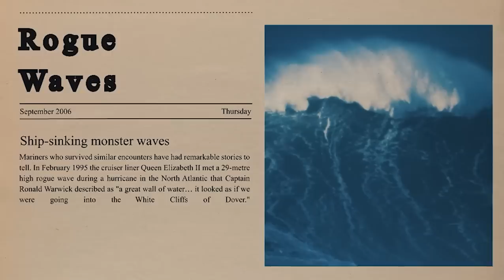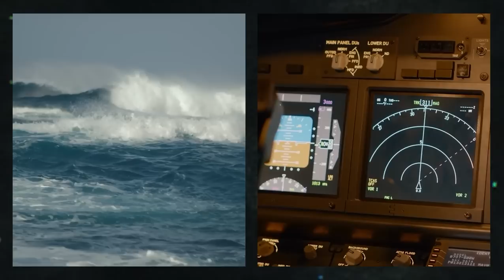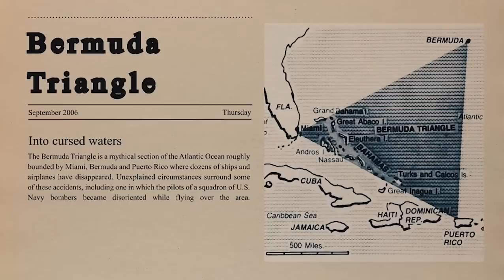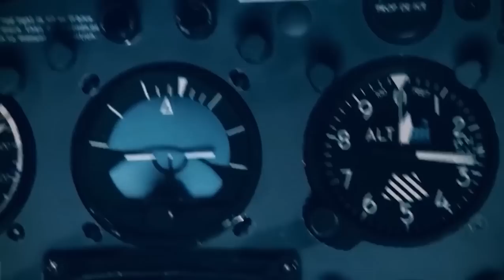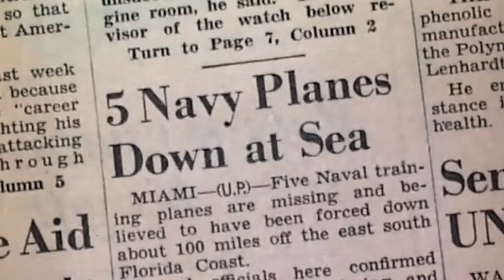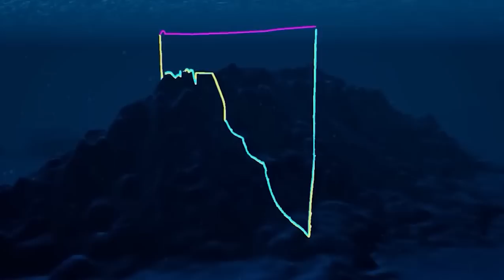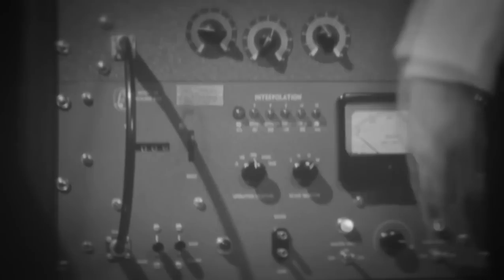Scientists Couldn’t Believe Their Eyes When They Saw What Happened 6 Miles Off Shore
Rogue waves are steep-sided waves that are more than twice as large as nearby waves and are very unexpected, according to the National Oceanic and Atmospheric Administration. Scientists call them "extreme storm waves," but they’re known to some mariners as "freak waves" or "killer waves."